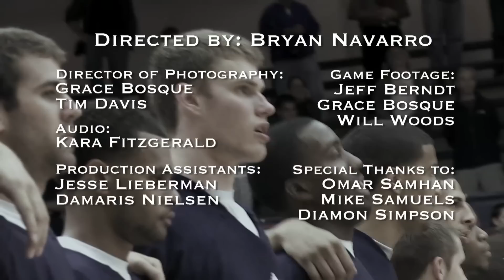SMC MBBall Spotlight 09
Gaels Omar Samhan and Diamon Simpson talk about their friendship, team, and accomplishments over the past four years.